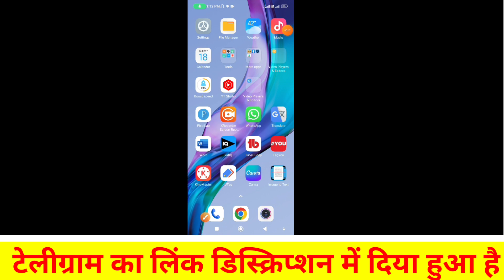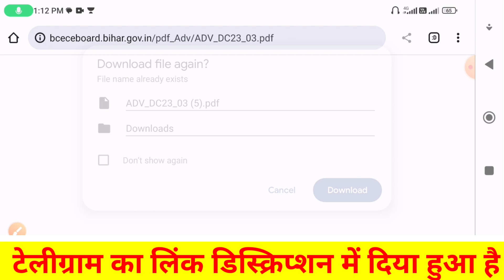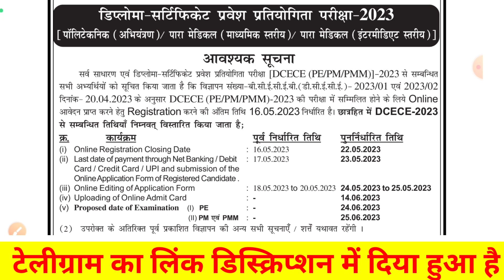एडमिट कार्ड जारी होगा 28 जून को|पारा मेडिकल का परीक्षा होगा रद्द |bihar paramedical entrance exam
🙋🙋 इस batch को join करने के लिए Rathore education point App install करे ।🎯🎯

🙋किसी भी प्रकार के हेल्प के लिए आप हमें कॉल या व्हाट्सएप करें - ☎️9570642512

bcece le admit card 2023
bcece le admit card
study with ritesh paramedical 2023
bcece le ka admit card kab aayega
paramedical exam date 2023
bcece le exam date 2023
paramedical ka exam kab hoga 2023
rathore education point
bihar paramedical exam date 2023
bihar paramedical 2023 ka question
paramedical 2023 ka exam kab hoga
paramedical entrance exam 2023
smart gurukul paramedical 2023

bihar paramedical online form 2023,
bihar paramedical form 2023,
total learning paramedical,
bihar paramedical entrance exam preparation 2023,bihar paramedical syllabus 2023,bihar paramedical live class 2023,bihar paramedical 2023 ki tayri kese kare,bihar paramedical entrance exam date 2023,bihar paramedical exam kab hoga,bihar paramedical exam date 2023